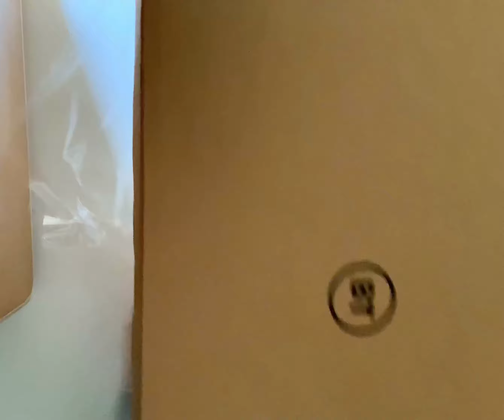BT smart hub 2 and BT WiFi disc unboxing